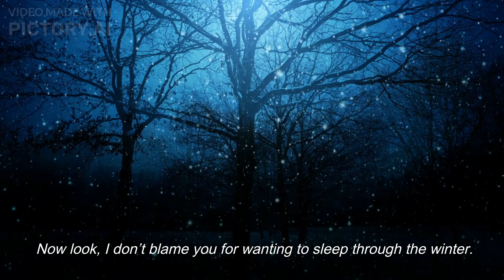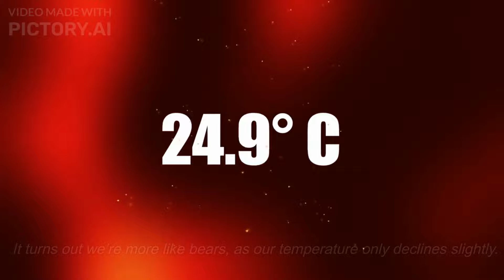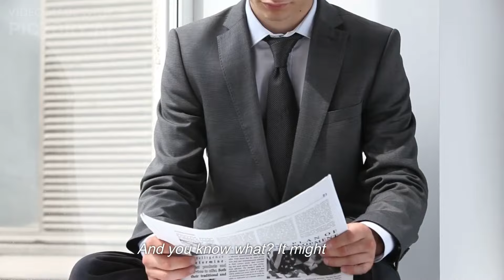Can We Hibernate For 100 Years?